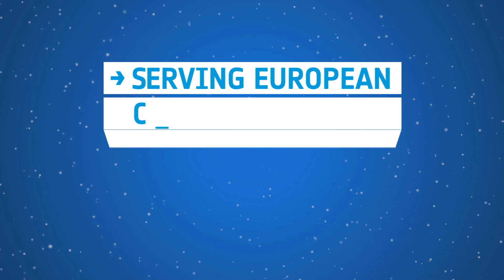Samantha's greeting for 50 years of European cooperation in space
A few days before her launch to the International Space Station, ESA astronaut Samantha Cristoforetti recorded this greeting to mark 50 years of European cooperation in space. The greeting was played to an event held at ESRIN, ESA’s centre for Earth observation in Frascati, Italy.

2014 marks 50 years since the start of European cooperation in space. In 1964, the Conventions of ELDO and ESRO entered into force. Just over a decade later, ESA was established, replacing these two Organisations.

Samantha Cristoforetti launched to the ISS on 23 November 2014 for her Futura mission.